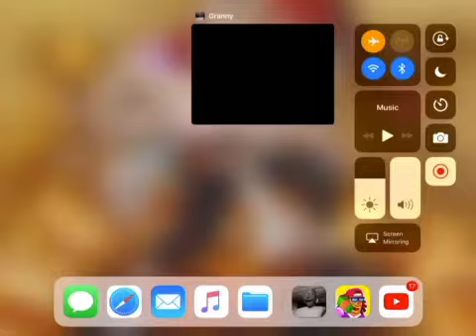Garry part 2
Thanks for 30 sub